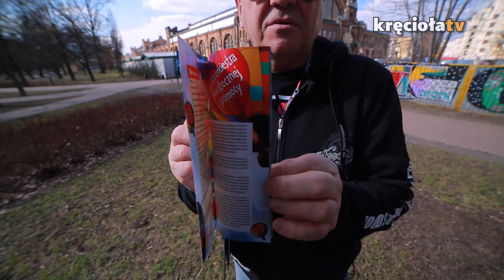Masa aktualności i wspominki Festiwalu "Marchewka"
Jak co środę Jurek zapowiada audycję w radiowej Trójce – a w dzisiejszym Się Kręci, oprócz dużej dawki woodstockowej muzyki, pojawią się przedpremierowe kawałki z najnowszej płyty Luxtorpedy.

Będą również wieści o Złotym Bączku, Eliminacjach do 22. Przystanku Woodstock i nadchodzących retransmisjach woodstokowych koncertów.

Oprócz tego nieustannie mówimy o szkoleniach Pokojowego Patrolu. A osoby, które nadal się wahają, czy przyjechać do Szadowo Młyn, zapraszamy na transmisję z serią pytań i odpowiedzi na temat „czerwonych koszulek”. Startujemy o godz. 16:00 na kanale YouTube WOŚP.

W dzisiejszym videoblogu znalazł się również czas na małe wspominki związane z Halą Mirowską, w której przez wile lat odbywały się różne wydarzenia, między innymi Festiwal Muzyki Alternatywnej „Marchewka” – posłuchajcie!